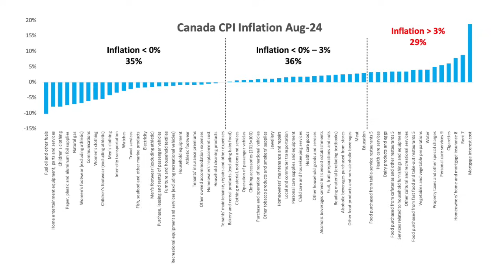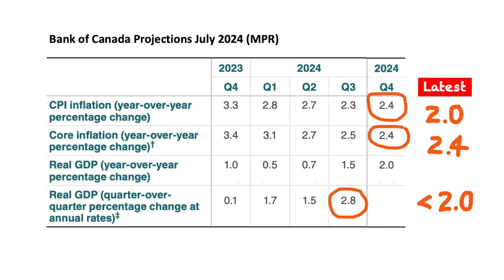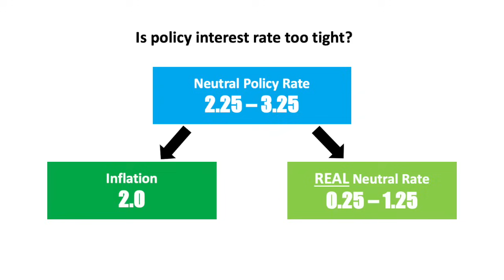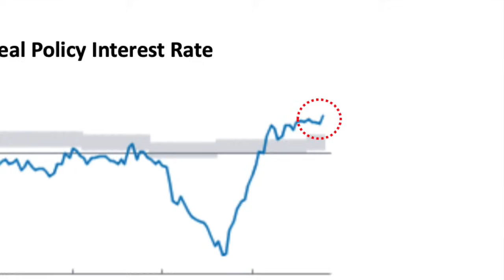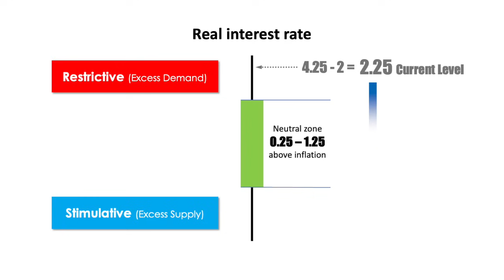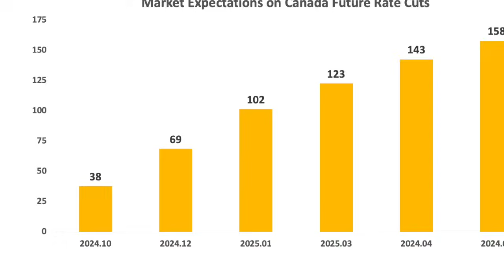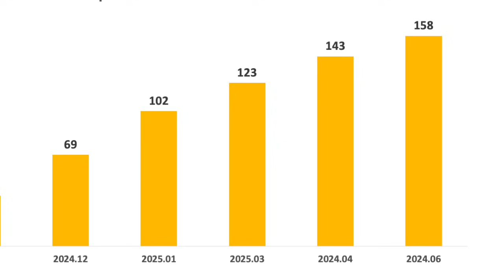加拿大多項經濟數據明顯比預期差，市場預期會減幾多息？還可以軟着陸嗎？